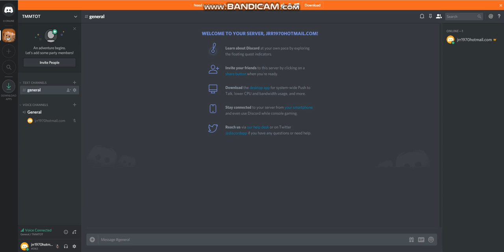My Discord Account